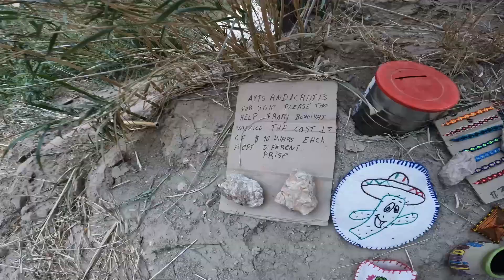Boquillas Canyon Trail, Big Bend National Park, Texas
We wake up before the sun to start our last exploration into Big Bend National Park!
Get shots off an amazing sunrise on the way into the park!
We lose Deborah on our hike!
You also get to see a different side of me!